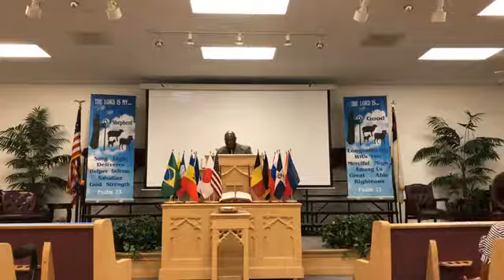Sunday Morning Worship Service - August 2nd, 2020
Investing in What Can Not Be Taken Away - Luke 10:42